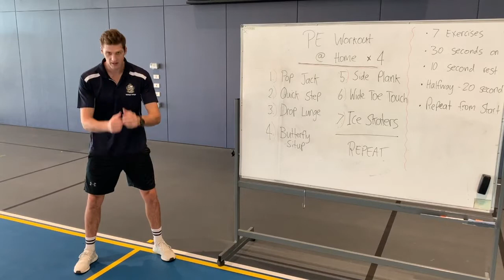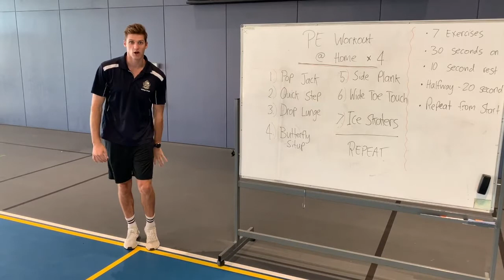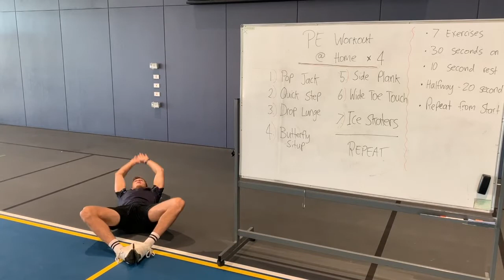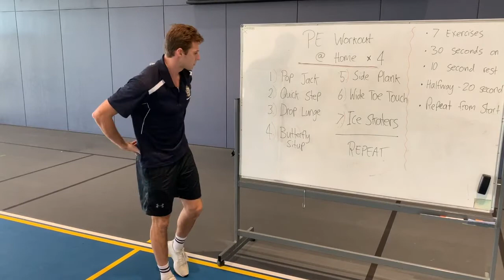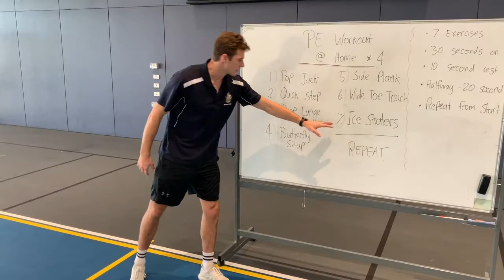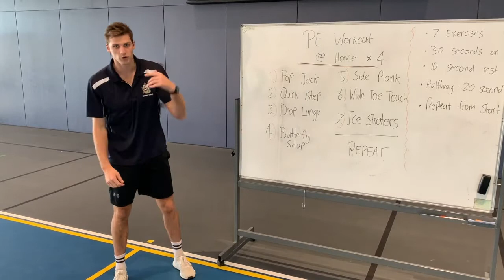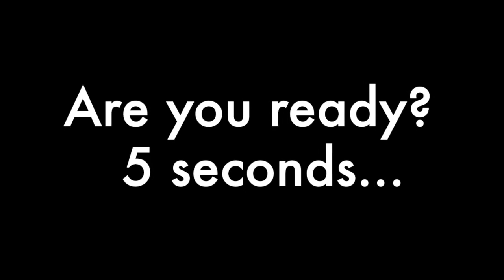PE Workout @ Home #4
Episode 4 of the workout at home series. Get ready for a good lower body/ab workout that takes only 10 minutes!